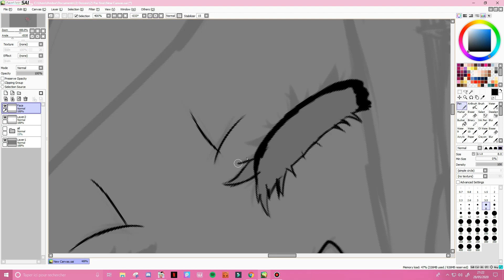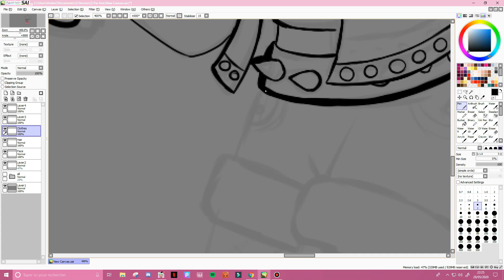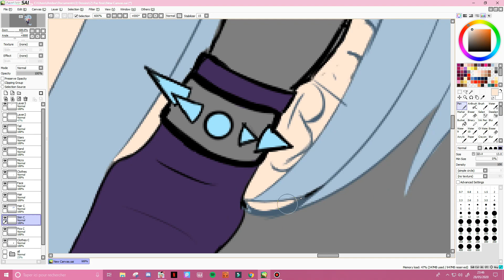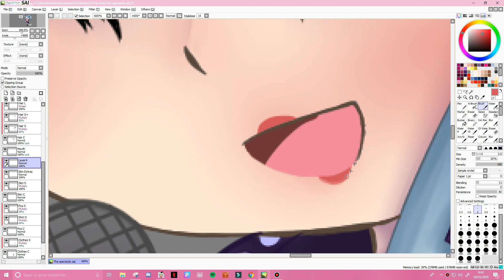The Spectacle ⌊ Speedpaint ⌉ • Gacha Life •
Speedpaint Gacha Life
"The Spectacle"

- Time Taken : 5 hours and 25 mins
- Software Used : Paint Tool SAI, Gacha Life PC, Filmora 9

Thx for watching uwu